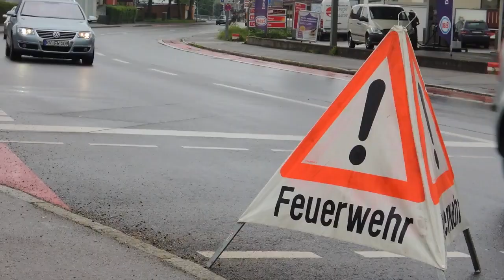Hochwasser an der Argen, Wangen im Allgäu - 02. Juni 2013